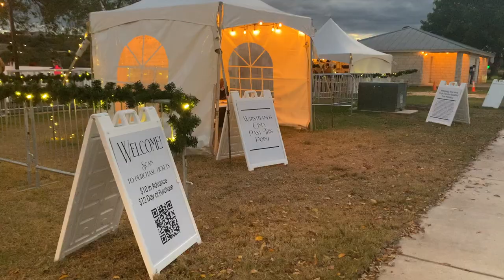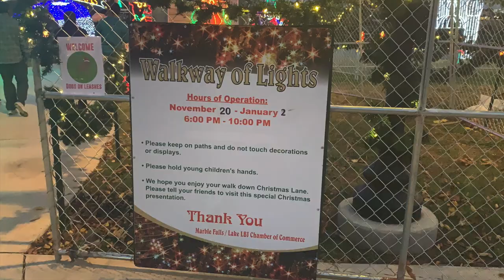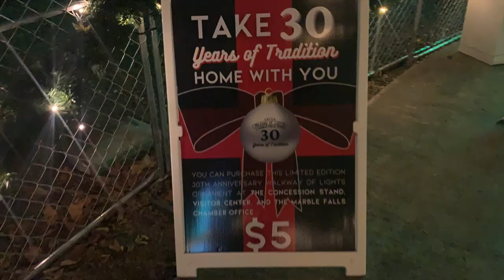Walkway of Lights | Marble Falls | Texas | Lakeside Park | Christmas Lights | Trail of Lights | 2020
Open from open from mid-November through the end of the year, the Marble Falls Walkway of Lights is a must-see for anyone visiting the Texas Hill Country. Located at Lakeside Park, adjacent to Lake Marble Falls,the light show features over 2 million lights,and is absolutely spectacular -- a winter wonderland that will put everyone in the Christmas spirit! Highly recommended.

Y'all! The time has come, Walkway is upon us! Beginning November 20th, and going through January 2nd, Walkway of Lights will be open nightly from 6pm-10pm, weather permitting.
Join us in Lakeside Park as we celebrate the holidays with over two million lights and 30 years of magic. Make the Walkway of Lights your new family tradition, and experience the magic year after year!